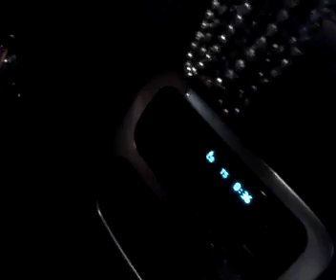Our simple conversations!